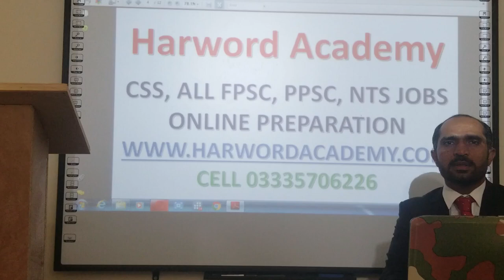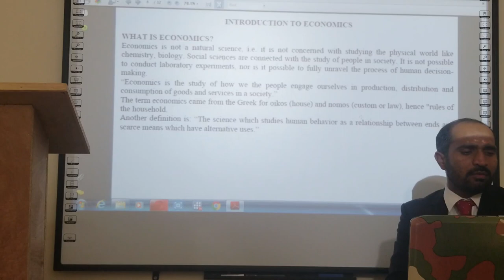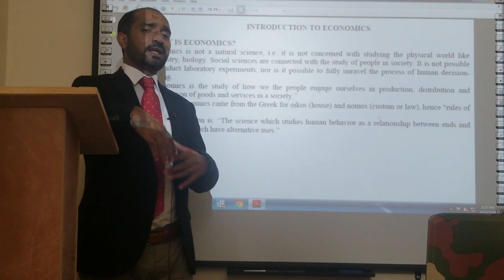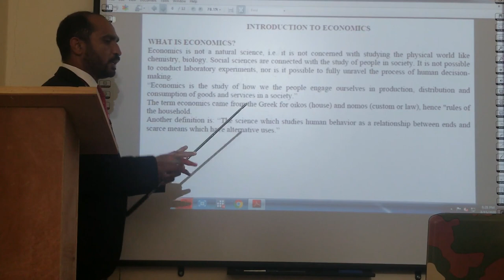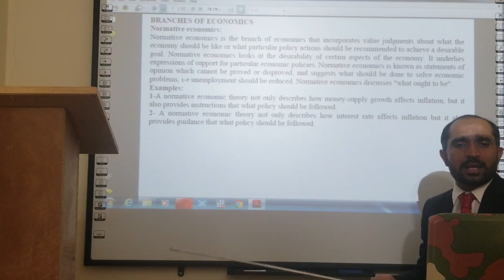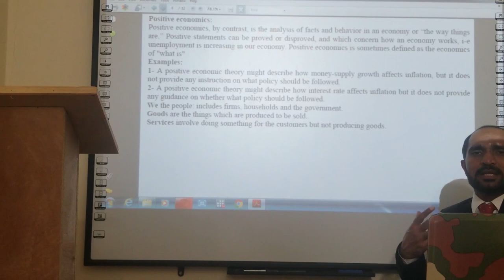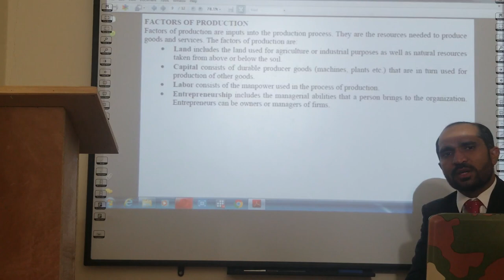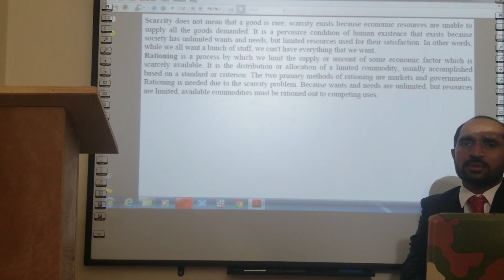Lecture No.01-Economics-Introduction & Definition (Lecturer Commerce & Economics)